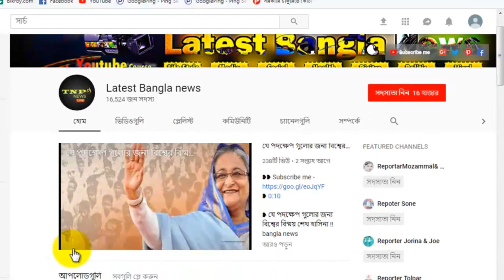সাংবাদিক হত্যায় রাম রহিমের যাবজ্জীবন কারাদন্ড !! bangla news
❥ 0:10

❥সাংবাদিক হত্যায় রাম রহিমের যাবজ্জীবন !! bangla news